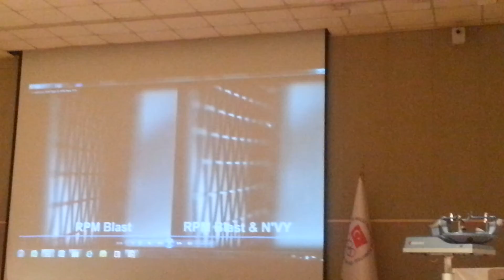RAKET TOP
tenis antrenörü aziz saydut